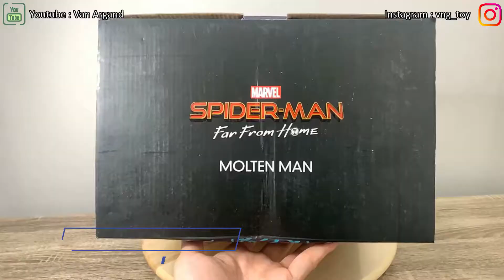Ep85 UNBOXING STATUE IRON STUDIOS MOLTEN MAN SPIDER-MAN FAR FROM HOME - No Comment / Read Disclaim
These Video About Unboxing My Collectibles In Details (No Audio, Only Background Music)
Any Questions or Requests? Feel Free To Comments.

All This video is made by me, with intention ONLY to sharing my OWN Experience of Unboxing MY Collection Items with NO SOUND/COMMENT. ENJOY.

This Video Channel is Made WITHOUT INTENTION OF ANY HARM, SPAM OR ANYTHING NEGATIVE towards environment, JUST PURELY SHARING MY HOBBY AS A COLLECTOR POP CULTURE ART TO THE WORLD. (IF YOU WATCH ALL MY VIDEOS, NOT A SINGLE WORD IVE BEEN SAYING, HOW COULD A MUTE VIDEO HARM THE SOCIETY?)

I Accept All Input and Advice
Regards,